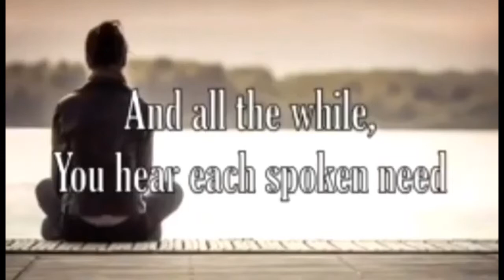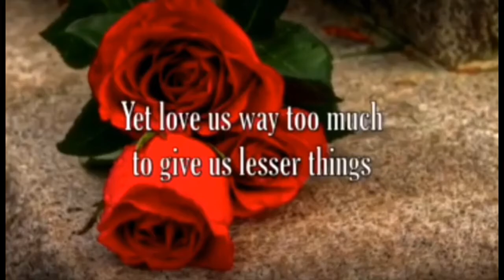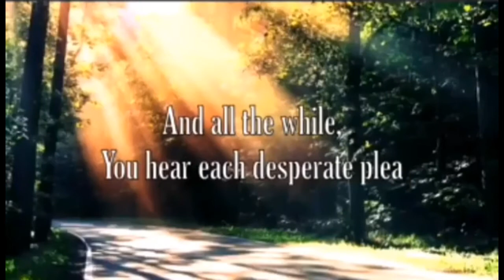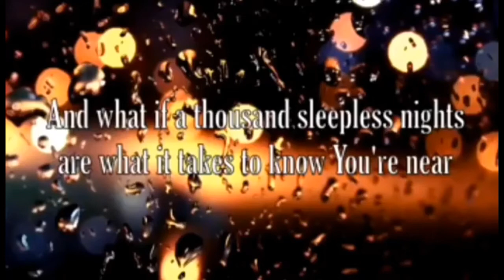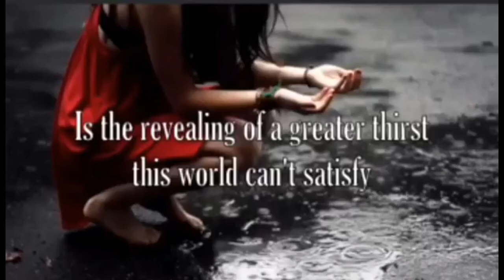Blessings by Laura Story blessings laurastory || Mama Ghii Vlogs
I love this song of Laura Story, hope you like it too😊❤
💙🙏God bless everyone and Happy New Year🎉🤩